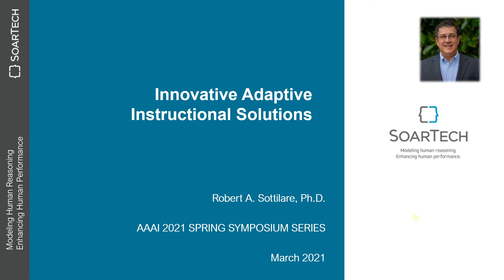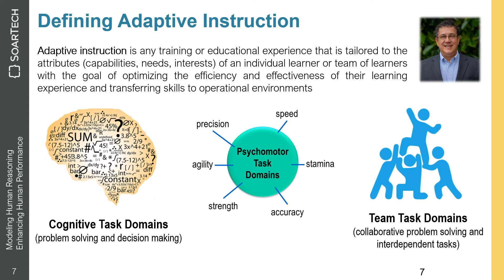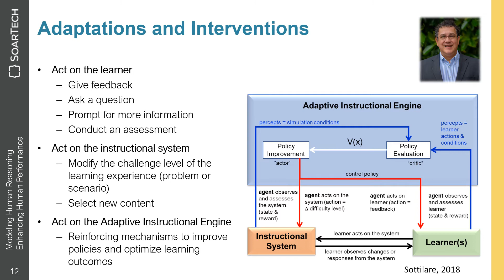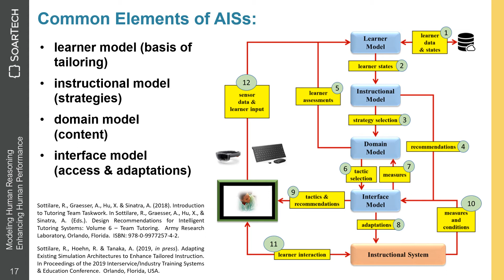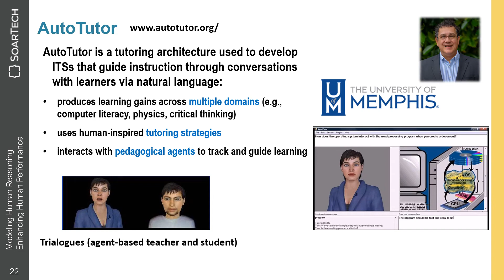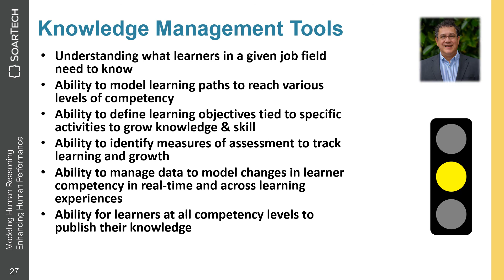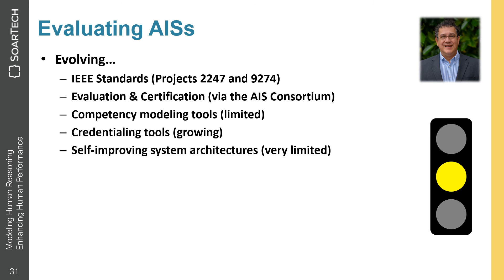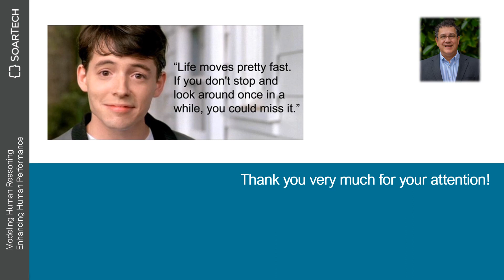[AAAI2021 SSS][Keynote Talk] Innovative Adaptive Instructional Solutions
Innovative Adaptive Instructional Solutions
-- Robert Sottilare, Soar Technology